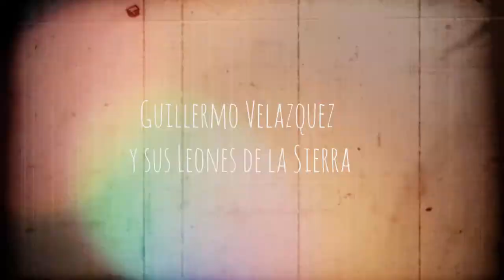viva el trabajo de los braceros - Don Guillermo Velazquez y Vicent Velazquez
🎻 Visitanos en nuestro facebook Arribeño

Festival del Son y Huapango Arribeño en San Ciro de Acosta 2022

Guillermo Velazquez y sus leones de la Sierra de Xichu Gto.

Explora Nuestros Canales
Canal Arribeño @MusicaSonArribeno
Canal de David Flores Performance @davidfloresperformance
Bailesitos y mas @Bailesitosymas

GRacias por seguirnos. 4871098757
cacho y sus ases 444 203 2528